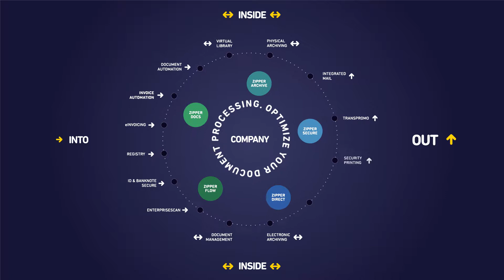Zipper Works - Authentic. 360.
An integrated concept that meets through solutions and services the needs for optimization of data and documents flow in a company.